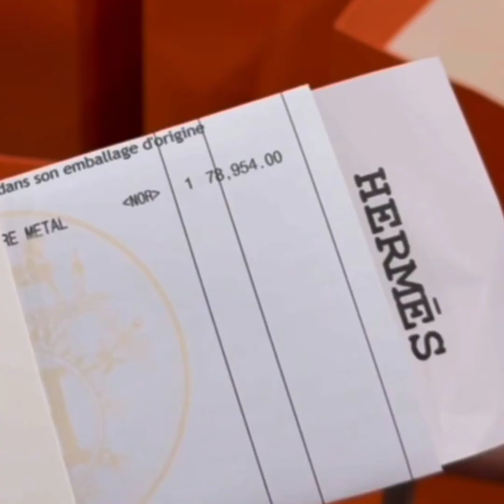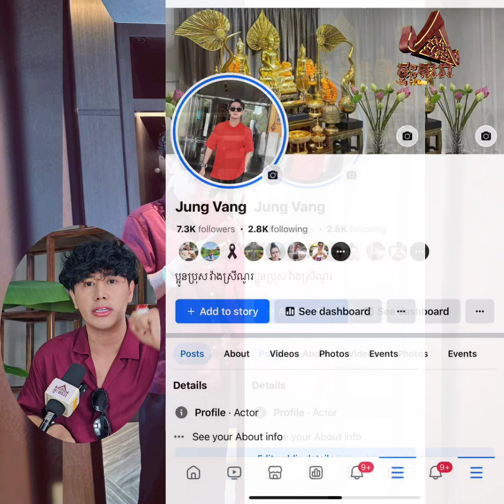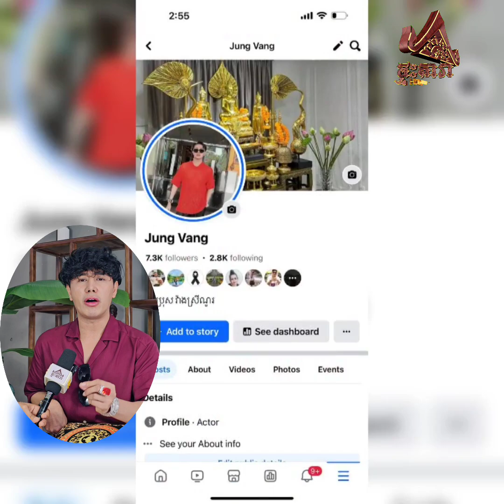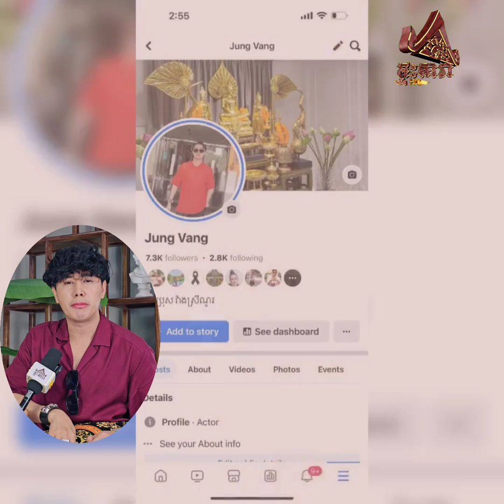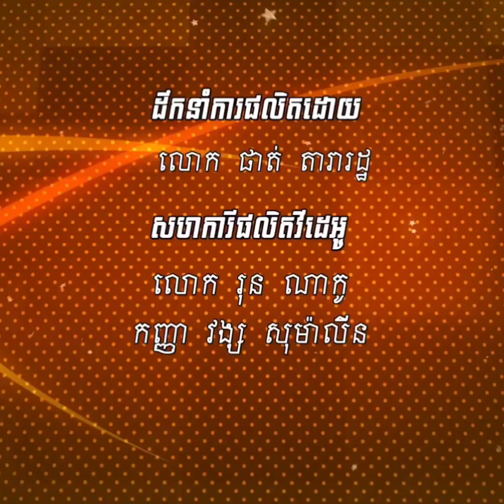ប្អូន វ៉ាង ស្រីណូ និង Love Riya